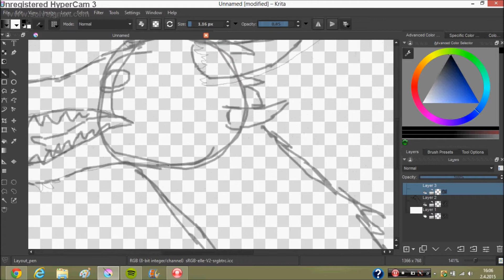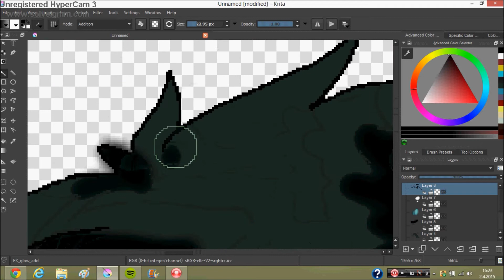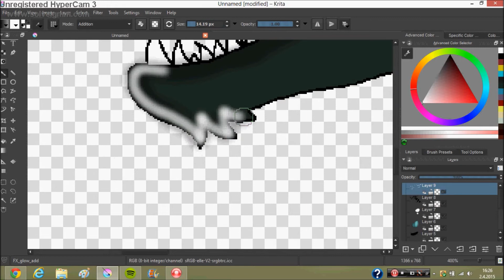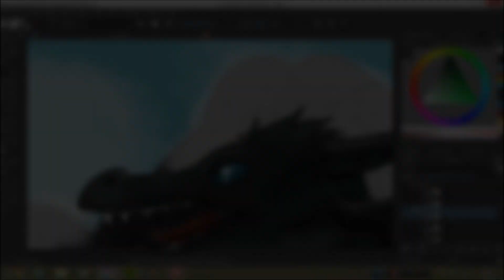Dragon SpeedPaint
Omg ! My first speedpaint !!! I'm so sory how inaccurate this is in last parts or something... i didn't know how to fix it :/
This only took 33min
Song: dragon miriam bryant